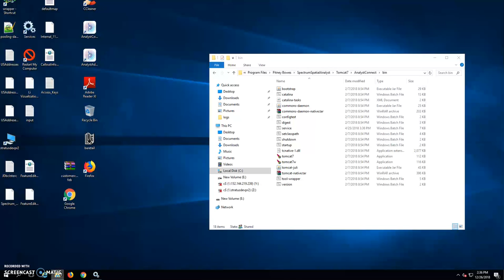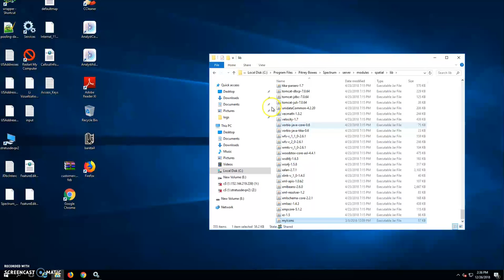place custom icon in Spectrum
At what location, does this compiled gif icons (myIcons.jar) should be placed in Spectrum server.